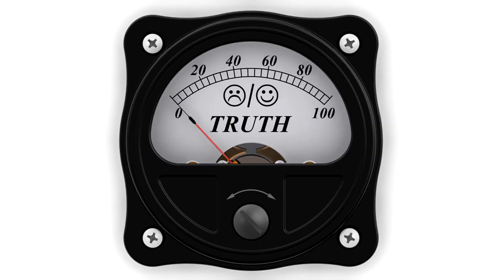Vedic philosophy of Maya: A Journey Beyond Perception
Explore the enthralling depths of Vedic philosophy with our documentary "Unveiling Maya: A Journey Beyond Perception". This 15-minute feature offers a thought-provoking journey into the nature of reality and perception, enriched with insights from modern physics and cognitive science.

We begin by exploring color perception through the lenses of trichromacy and tetrachromacy, culminating in the astonishing vision of the mantis shrimp. This segment not only showcases the diversity of visual experiences in nature but also highlights the limitations and uniqueness of human perception, backed by insights from optical physics and biology.

Next, we delve into the philosophical concept of Ruliad, unraveling reality's multi-layered nature. Here, we blend complex philosophical ideas with accessible analogies, bridging cognitive science and ancient wisdom to make this profound concept understandable and engaging.

At the core of our documentary is the exploration of Maya, as conceptualized in Vedic philosophy. We discuss its role as the illusion that shapes our perception of reality, intertwining metaphysical concepts with modern understandings from cognitive neuroscience and quantum physics, illustrating the vast gap between our perceptions and the full spectrum of existence.

In "Beyond Human Perception," we expand on the evolutionary purpose of human sensory limitations. This segment delves into how and why the human brain processes only a fraction of available information, balancing the need for survival with the potential cognitive overload, a concept grounded in evolutionary biology and psychology.

The conclusion ties all these concepts together, reiterating that our perception of reality is a small window into a much larger, more complex universe. It leaves viewers with a profound statement about the nature of existence and our place within it, drawing on the intersections of philosophy, physics, and cognitive science.

Join us on this enlightening journey as we uncover the mysteries of perception and reality. Whether you're a seeker of ancient wisdom or a curious mind fascinated by the intersections of science and philosophy, "Unveiling Maya: A Journey Beyond Perception" promises a mesmerizing experience that will expand your understanding of the universe and your place within it.